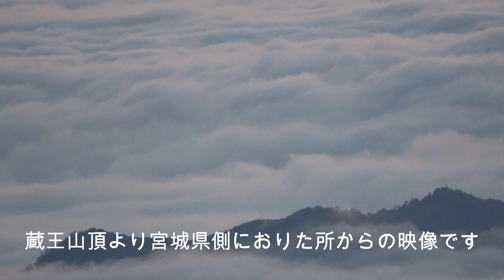雲海から昇る太陽４Ｋ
蔵王山頂から宮城県側におりたエコーラインからの雲海からの日の出の映像です。
２４時間ライブをモデレータの後藤さんに方に頼んで撮りに行きました。午前３時４０分頃からの日の出前からの映像です。雲海からのぼる太陽、神秘的で綺麗でした。
コメントの返信はハートマークのみになります。ご了承ください。
無人癒し動画ライブの42分の映像を、７分に編集して４Ｋで書き出しした映像です。
使用機材ソニービデオカメラFDR-AX45　SONY VCT-VPR1 リモコン三脚使用
無人癒し動画ライブをテストで今週末までやっています。
お時間あれば覗いてみてくださいね。
This is a sunrise image from the sea of ​​clouds from the summit of Mt. Zao on the Miyagi side.
I asked Mr. Goto, who is a moderator, to take a 24-hour live show and went to shoot it. It is a video from around 3:40 am before sunrise. The sun from the sea of ​​clouds was fantastic and beautiful.
The reply to the comment is only the heart mark. Please note.
Equipment used Sony video camera FDR-AX45 SONY VCT-VPR1 remote control tripod used
I'm doing unmanned healing video live as a test until this weekend.